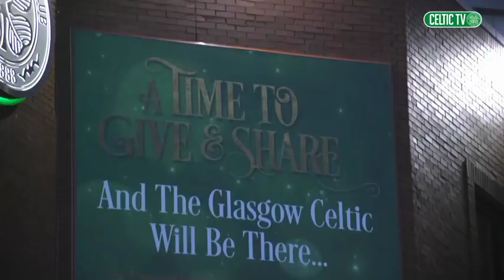Celtic FC Foundation Sleep Out 2019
Celtic FC Foundation hosted their fifth annual Sleep Out at Celtic Park, and Celtic TV were there with them for every hour of the night alongside some famous faces!